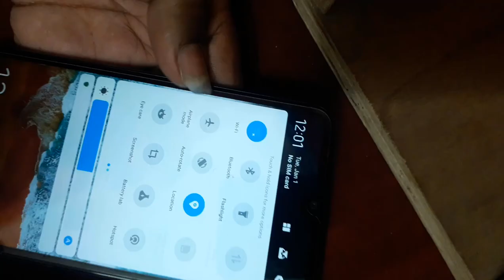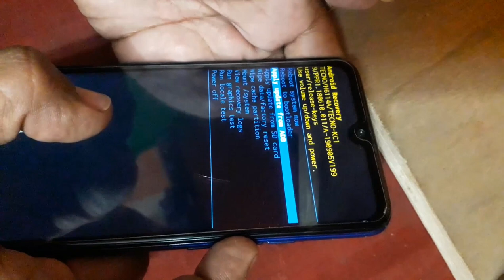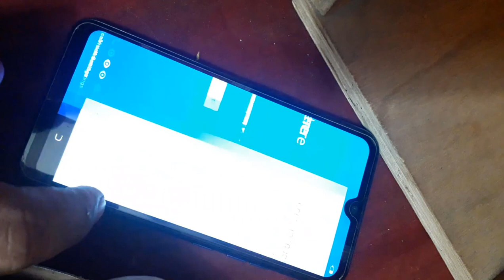Tecno Spark Go KC1 Hard Reset | Remove Pattern LockTecno Spark Go KC1 Pattern unlock with PC 2020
Tecno Spark Go KC1 Hard Reset ,Remove Pattern Lock,Tecno Spark Go KC1 Pattern unlock with PC 2020
Tecno Spark Go KC1 Hard Reset,Remove Pattern Lock